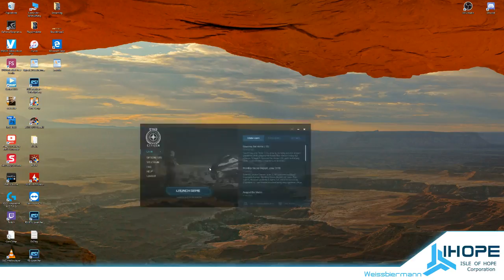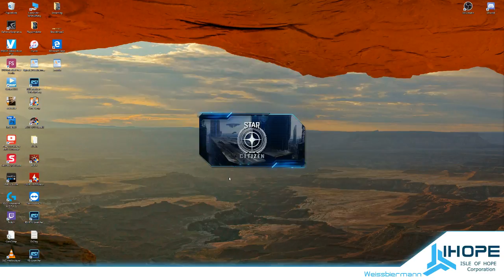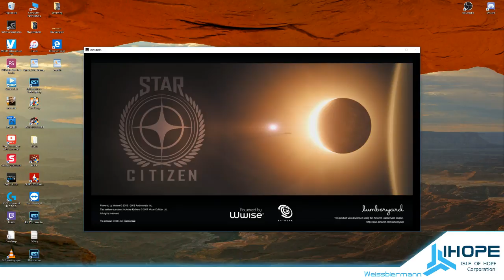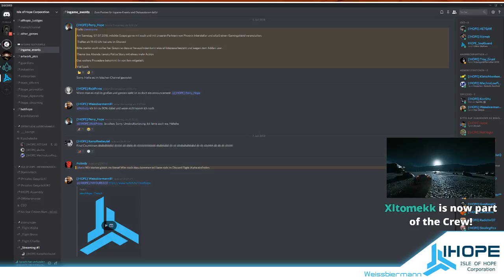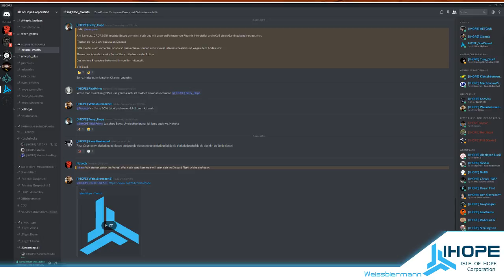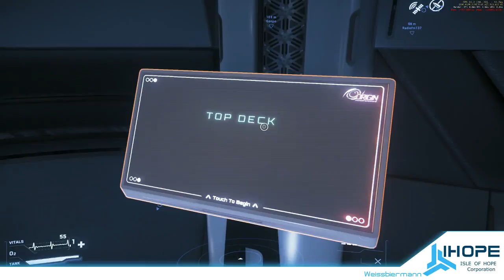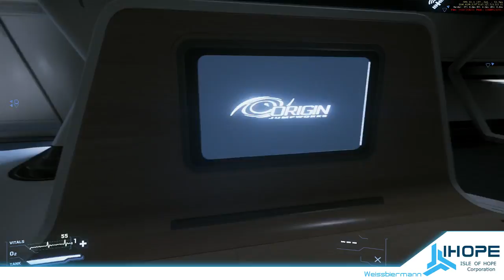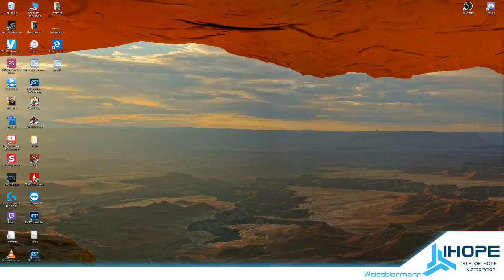Star Citizen | Isle of Hope | Corp Gaming 2018/07/07 | Destruction Derby auf Yela